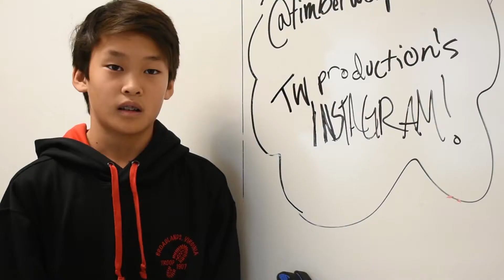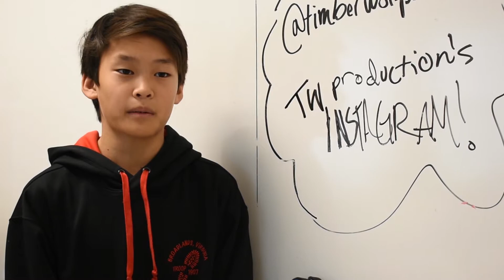The Studio-This is Halloween!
Some people just take it more seriously than others...